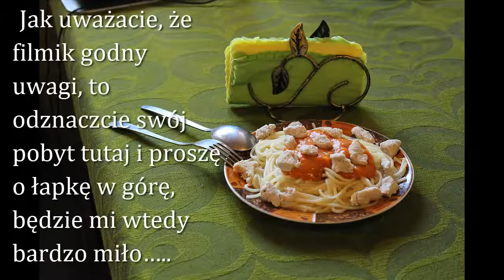102=Święta za pasem a ja .... "w proszku"....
NA RAZIE, TO  umyłam okna i jak zwykle zaczął padać deszcz...

Ja zaczęłam swoją przygodę z „YT” tylko z II powodów:
MSK.
UWAGA:
Sprzęt, którym nagrywam, to:
CANON 550D…